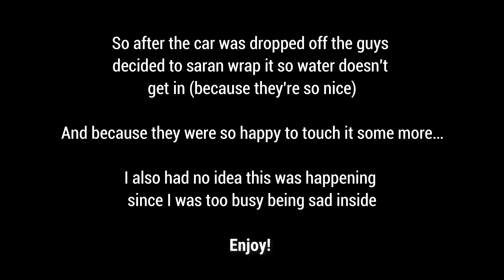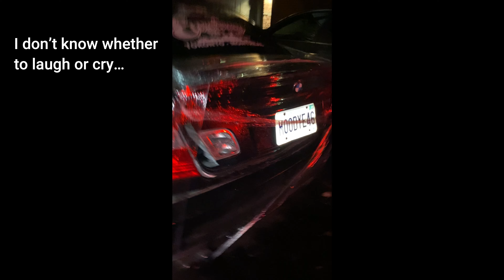MY FIRST CAR CRASH - MY E46 HYDROPLANED!! (VIDEO TAKEN RIGHT AFTER CRASH) + lil burnout clip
Well, here's the video taken right after my car hydroplaned and crashed. Don't mind my puffy eyes from all the crying lol - This was definitely one of the hardest things I have ever gone through...going to miss my baby!!

Also, this video was taken with my friend's iPhone...for obvious reasons lol

Thank you as always for watching and make sure to like & sub!